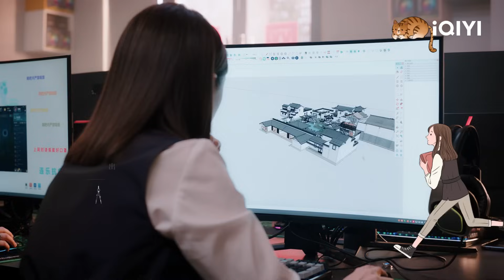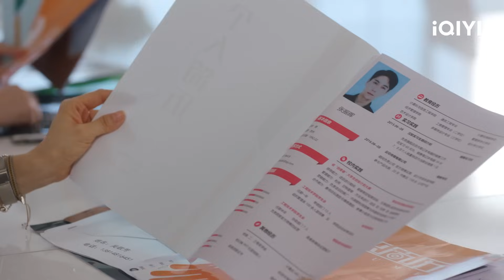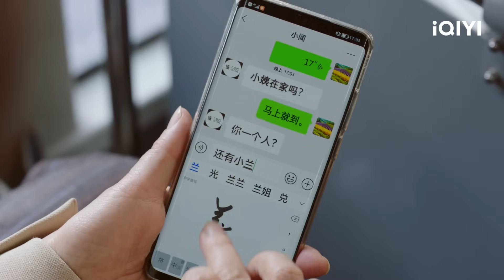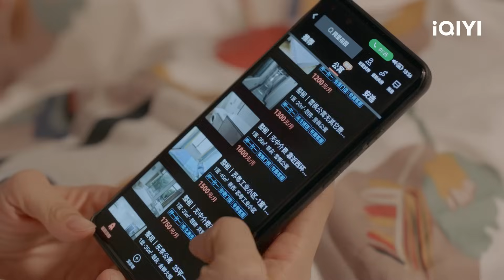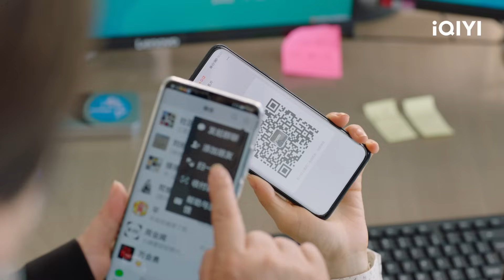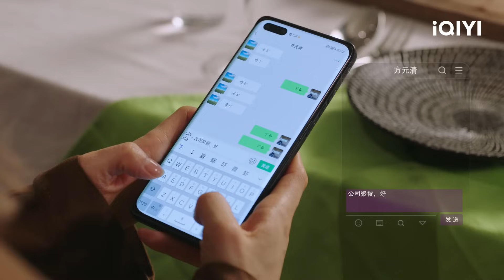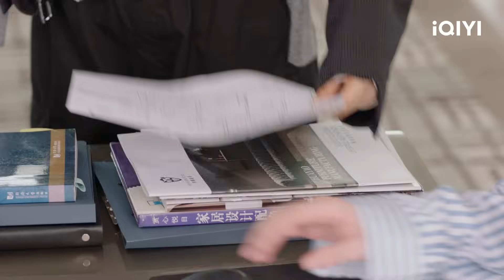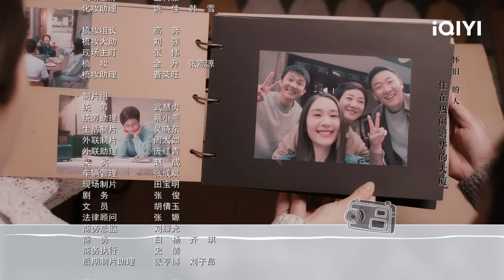[Sub Español] Nunca es Demasiado Tarde Capítulo2 | Never Too Late | iQIYI Spanish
【Cast】Olivia Wang,Deng Jie,Bai Jingting,He Hongshan,Chen Hao
【Descripción】Jiang Tian dejó su casa para trabajar como diseñadora de interiores en Beijing. Cuando todo iba en la dirección que había soñado, Jiang Tian fue transferida de regreso a la sucursal de su ciudad natal porque ofendió al líder de la empresa. Inesperadamente, en su nuevo lugar de trabajo, ella De hecho, se convirtió en colega de Wu Jingfang, de 60 años. Ante un entorno laboral inadecuado y su plan de regresar a Pekín interrumpido por la ruptura con su novio, Jiang Tian, ​​desempleada y enamorada, no tuvo más remedio que quedarse en su ciudad natal. En los días decadentes, Wu Jingfang acompañó a Jiang Tian paso a paso para desarrollar la confianza necesaria para permanecer en su ciudad natal. Wu Jingfang también trabajó duro para aprender diseño de Jiang Tian para tener la oportunidad de afianzarse en la sociedad y se convirtió en Asistente de Jiang Tian como ella deseaba. Jiang Tian lleva a Wu Jingfang para reintegrarse a una sociedad altamente competitiva, y Wu Jingfang ayuda a Jiang Tian a encontrar una manera de integrarse en su ciudad natal. Los dos establecieron una profunda camaradería a través de los contratiempos: mientras ayudaban a otros a construir sus hogares ideales, también determinaron los caminos que debían tomar en el futuro.